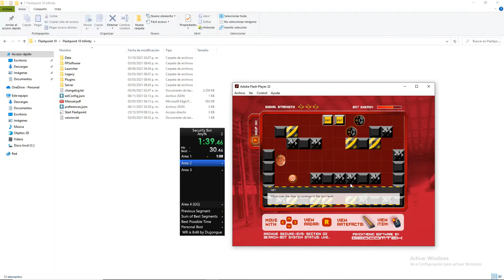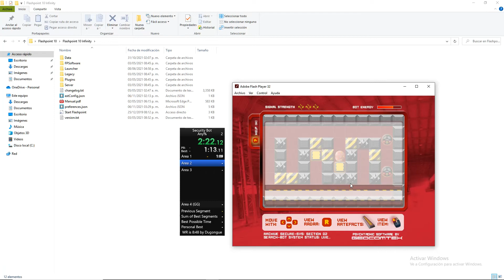[ PB #1 ] Security Bot - Level 2 - 1:23